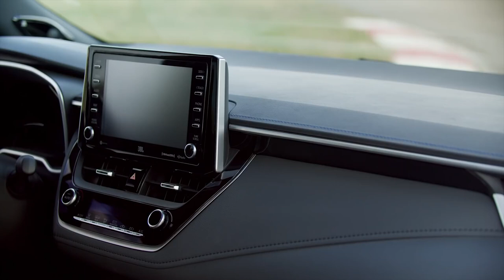2020 NEW Toyota Corolla Sedan Video Debut